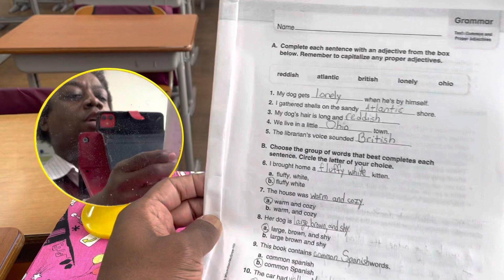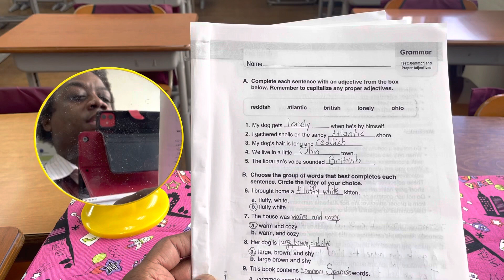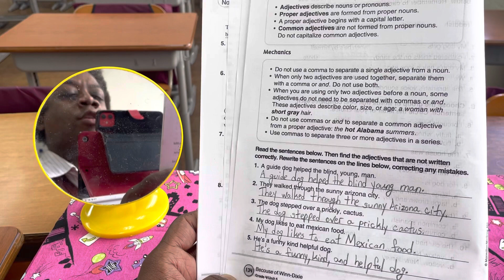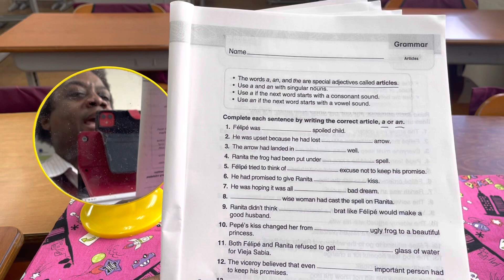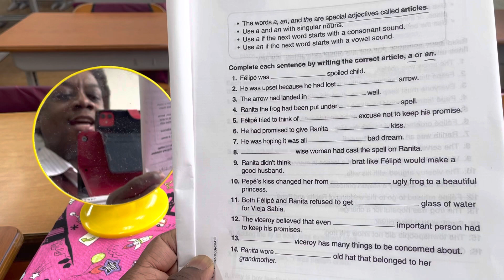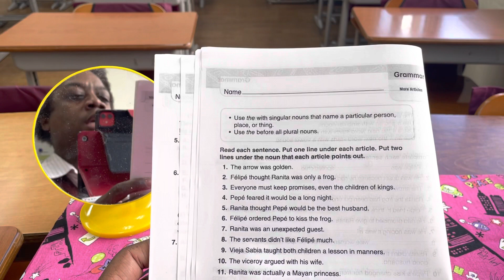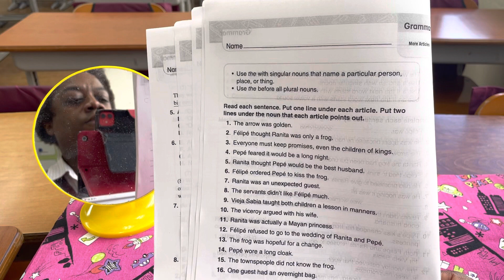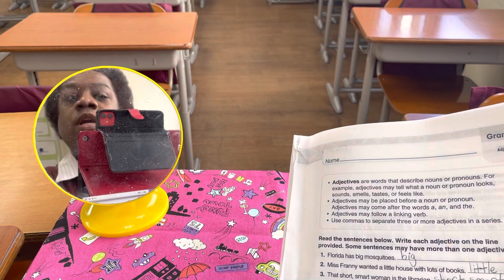Grade 4 Language Arts-Articles (February 8, 2022)